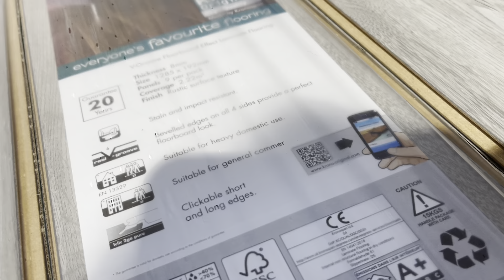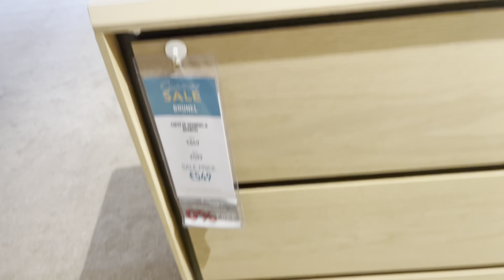Ireland, 2021, koliko kosta namjestaj, laminat